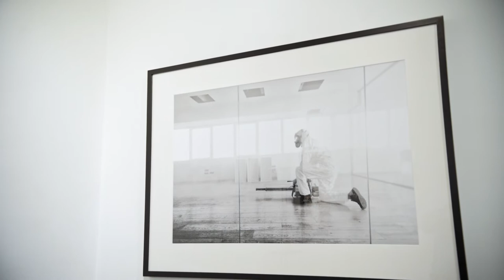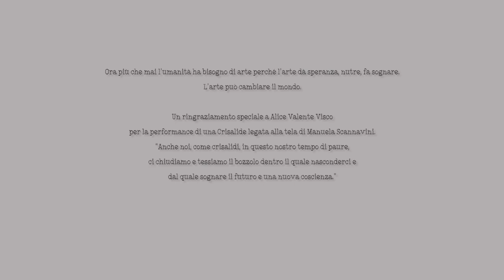FASE UNO per la Giornata del Contemporaneo 2020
In occasione della XVI giornata del contemporaneo promossa da AMACI - Associazione dei Musei d'Arte Contemporanea Italiani, la galleria Pavart presenta il video della mostra collettiva d’arte contemporanea FASE UNO.
realizzato da Jacopo Brucculeri. Pittura – Scultura – fotografia a cura di Velia Littera
ARTISTI:
Carola Masini Roberta Morzetti, Manuela Scannavini
Giuseppe Bartolomei, Gianni Brucculeri Salvatore Cammilleri, Ferdinando CarboneAntonio La Rosa, Sandro Scarmiglia, Stefano Trappolini, Giovanni Trimani.

Fase è un periodo, uno stato di qualcosa, che segna un cambiamento rispetto a un periodo o stato precedente, e in genere determina ciascuno dei vari momenti di uno sviluppo. La fase uno, nell'anno 2020, verrà ricordata per sempre come un periodo storico che ha messo tutti difronte ad un'emergenza mondiale costringendo tutti a chiuderci in noi stessi, nel nostro bozzolo, a difenderci da un male invisibile. Il mondo dell'arte ha subito un cortocircuito che porterà a una nuova dimensione. Durante la quarantena abbiamo imparato a dialogare molto di più, abbiamo avuto modo, pur se confinati, di parlare tanto di arte in modo virtuale.
FASE UNO raggruppa un gruppo di artisti che vogliono lasciare un segno e si aggiungono ai tanti attori della comunità artistica globale che negli ultimi mesi hanno prodotto tante forme d’arte. I lavori in esposizione sono stati realizzati esclusivamente durante il lockdown. Sarà un modo per raccontare come l'arte è lenitiva e come riesce a testimoniare un determinato stato d’animo e di conseguenza avere un potere resiliente. Ora più che mai l’umanità ha bisogno di arte perché l’arte dà speranza, fa reagire al trauma, ci nutre. É necessario lasciare una traccia del passaggio. Forse il concept e il titolo risulteranno banali, forse il messaggio della mostra sarà quanto mai utilizzato da grandi istituzioni e piccole gallerie come la nostra, ma in questo caso la banalità è obbligatoria.
Un ringraziamento speciale a Alice Valente Visco che presenta la performance di una Crisalide legata alla tela di Manuela Scannavini.
Come afferma la performer: “Anche noi, come crisalidi, in questo nostro tempo di paure, ci chiudiamo e tessiamo il bozzolo dentro il quale nasconderci e dal quale sognare il futuro e una nuova coscienza.